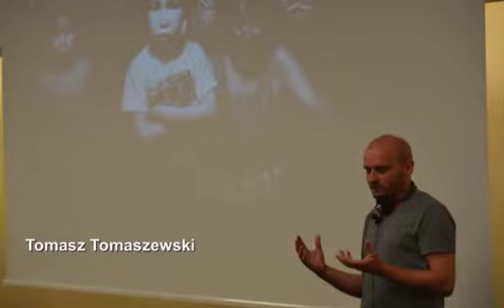5 FotoArtFestival 2013, Bielsko-Biała - Maraton Autorski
FotoArtFestival 2013 - relacja ze spotkań z autorami